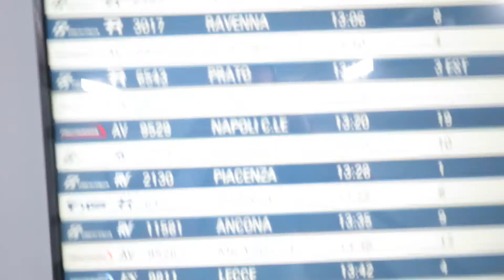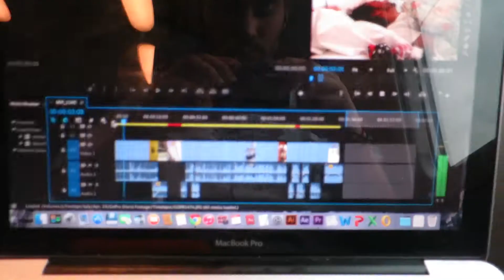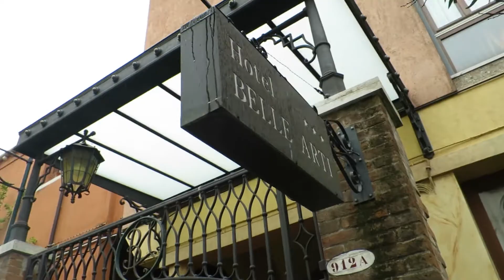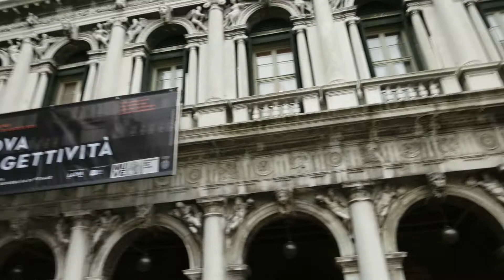Wrong Directions Led Us To A Hospital